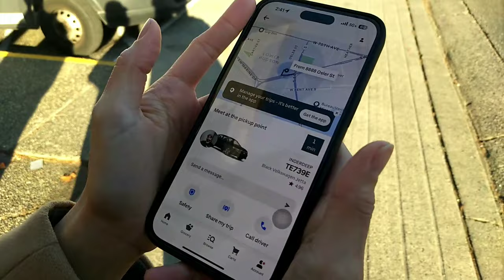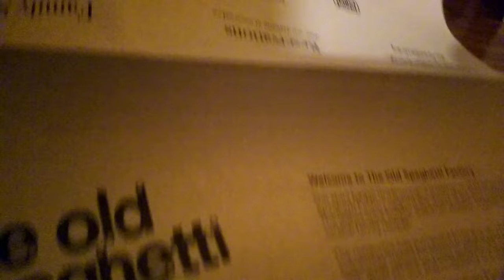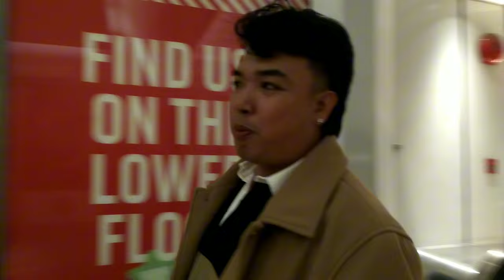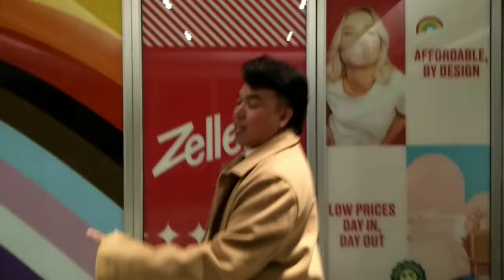May celebrity Vice Ganda, nadine lustre and Julia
Exploring Vancouver chu chu kemme ru